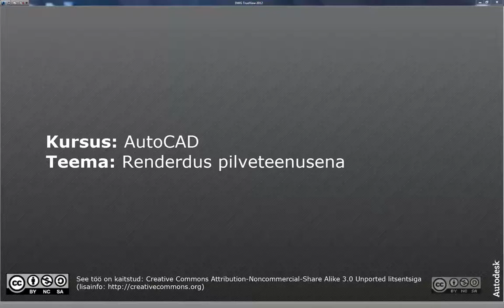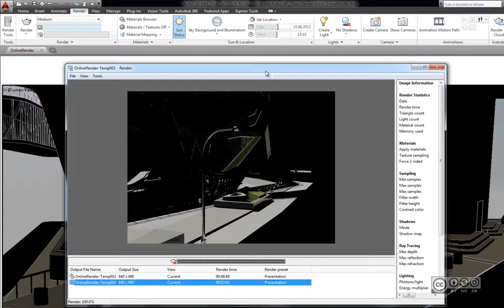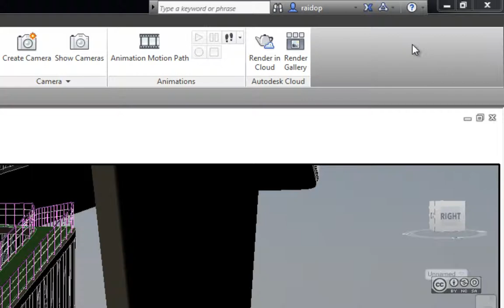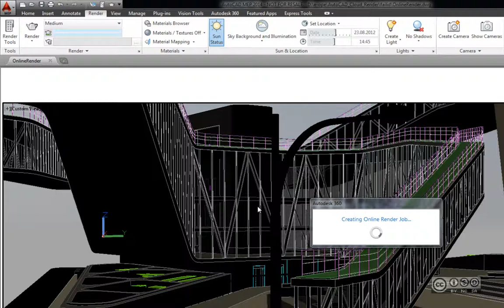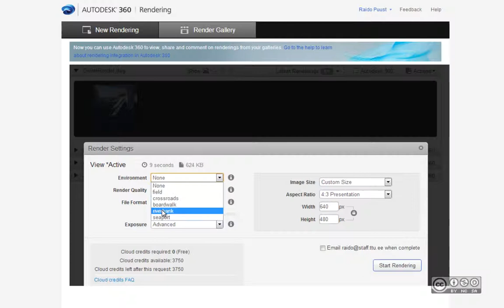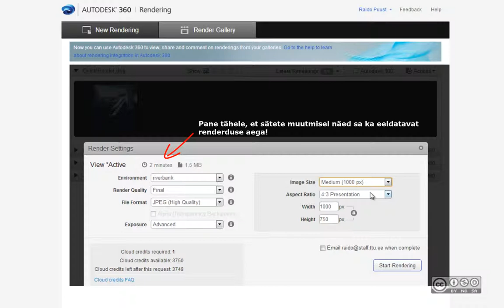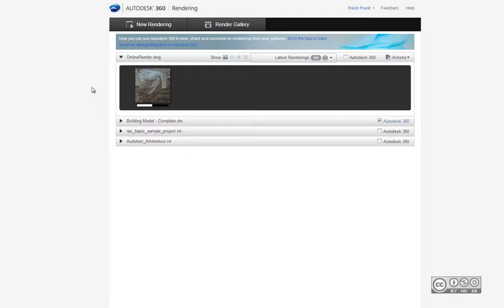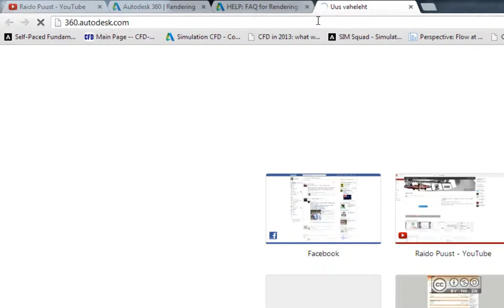AutoCAD - Renderdus pilveteenusena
Tasuta vs tasuline renderdus pilveteenusena (Autodesk 360 Rendering Service). Kehtib alates kevad 2013.